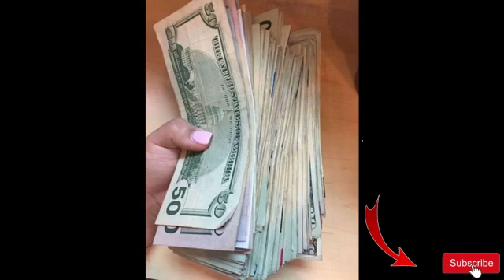Type Beats (FREE) Gunna x Lil Baby x Young Thug Type Beat 2020 - "Doing Good" [prodbyhoumi + ran]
Free only for non-profit use + must credit !!